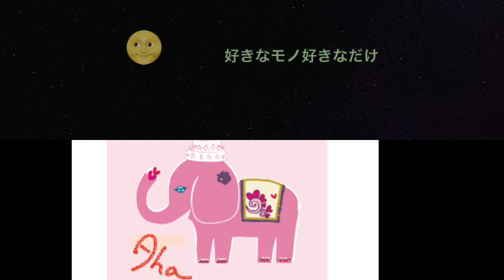Aha means margin of error Ahaは誤差の範囲 Eugene & Love never ending Orchestra ユージンと終わらない愛の楽団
Aha means margin of error 日本題 Ahaは誤差の範囲
Eugene & Love never ending Orchestra ユージン石野と終わらない愛の楽団
Young Sound of Shonan ❣️